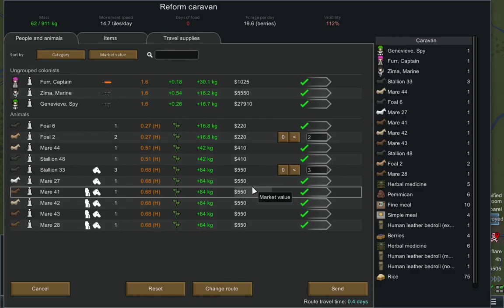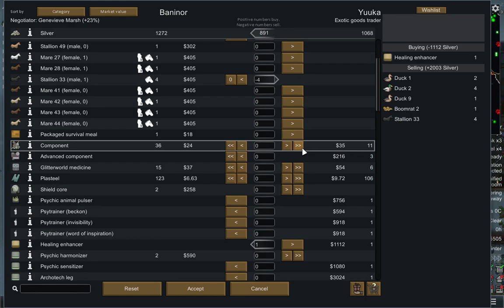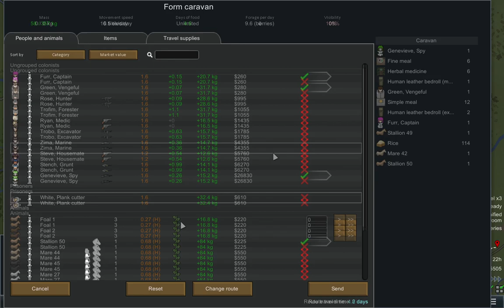RimWorld 🌍 07 - To Old Friends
00:00 ➠ A Gift from Wasp
09:51 ➠ Quest: A Psychic Suppression for Tarasios
11:42 ➠ Raid: Cambiar Pact
18:54 ➠ Caravan to Mugger's Rock
34:38 ➠ Quest: Mech Cluster with a Psychic Droner
43:14 ➠ Work Site: Cambiar Pact
50:00 ➠ Mechanoid Cluster
54:28 ➠ Quest: Danger Pods
01:06:16 ➠ Raid: Whip Gang

Version: 1.3.3080
World Seed: village
AI Storyteller: Cassandra Classic, Adventure Story
Mods: Harmony, HugsLib, Camera+, Follow Me, Remove Weather Overlays, Progress Renderer, RimHUD, Show Draftees Weapon, CM Color Coded Mood Bar, Colony Groups, More Planning, Colorblind Materials, Dubs Mint Minimap, Show Hair With Hats or Hide All, RPG Style Inventory, Bionic Icons, TradeHelper, Numbers, Numbers TraitAddOn, Interaction Bubbles, SpeakUp, Replace Stuff, Auto-Cut Blight

Recorded: 08-07-21
Edited: 08-08-21
Render Time: 01h 10m 05s